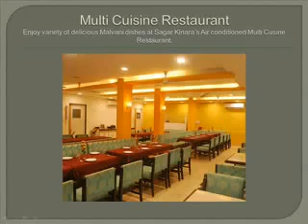▶ Video of Sagar Kinara Hotel in Malvan, Budget Hotels in Malvan near Beach, Restaurant in Malvan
View video of hotel Sagar kinara, one of the top rated hotels in Malvan. view luxurious rooms in malvan and multi cuisine restaurants in Malvan @ Sagar Kinara Hotel.